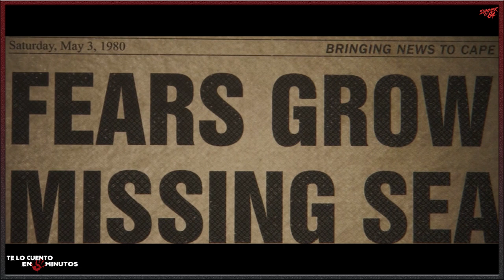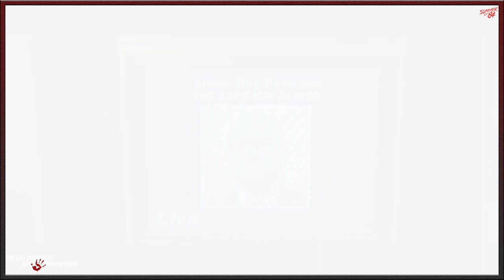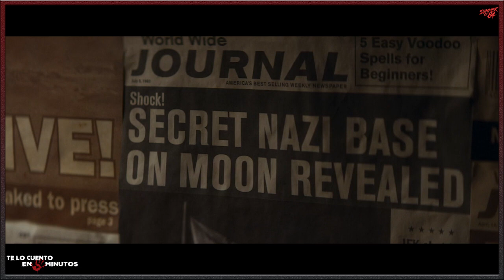Verano del 84 (2018) - Te lo cuento en 5 min.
Film dirigido por Anouk Whissell, François Simard y Yoann-Karl Whissell y protagonizada por Graham Verchere, Judah Lewis, Caleb Emery, Cory Gruter-Andrew, Tiera Skovbye y Rich Sommer, con una duración de 105 minutos, del género intriga, thriller, terror y aventuras, fue estrenada en el 2018.